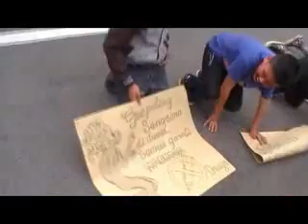PELAJAR NU TEMANGGUNG ANT INARKOBA 02